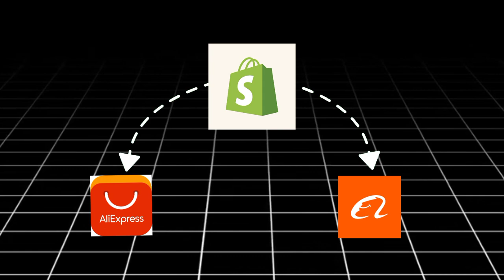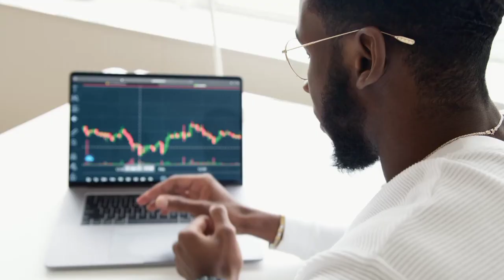🛑$70 ሰባ ዶላር ሰራዉበሰአታት ዉስጥ በAi /I made $70 an hour and earned only with Ai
@ImanGadzhi @yonasmoh @dagicomm @dagicom በጣም የተመቸኝ ምርጥ ነገር ነዉ ሲቀጥልም በጣም የጠቀመኝ በup work እና በtrading ለይ ነዉ